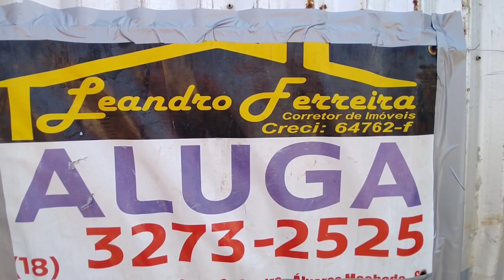ALUGADO - Edícula, Jd Santa Eugênia, Álvares Machado SP. Leandro Ferreira Corretor de I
Esse imóvel já foi ALUGADO !
Está Procurando imóveis para Alugar ?

Leandro Ferreira - Corretor de Imóveis –
Edícula com sala, quarto, cozinha e banheiro, garagem coberta e quintal amplo -
Jd. Sta Eugênia - Álvares Machado - SP.
Creci 64762F

Alugue SEM FIADOR com o Seguro Fiança. ( consulte condições) TR: 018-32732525 Leandro Ferreira Corretor de Imóveis - Creci 64762F

Atendemos : Álvares Machado, Alfredo Marcondes, Santo Expedito e Presidente Prudente. (consulte regiões)

estamos na Avenida das Américas, 362, sl, 02, Galeria América, próximo ao banco Santander da avenida principal da cidade, temos estacionamento gratuito, de segunda à sexta, visitas de imóveis em  horário PRÉ - AGENDADO,  das 08:00 às 11:00 hrs, e das 13:00 às 17:00 hrs. , as chaves devem ser devolvidas até as 17:00 hrs. do mesmo dia.